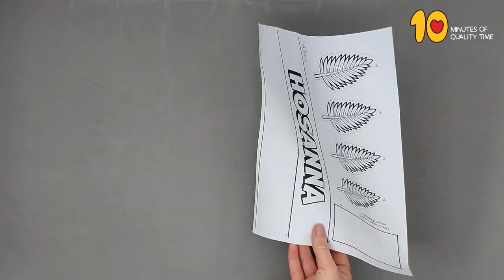Palm Sunday - Hosanna Paper Crown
- Crayons
- Scissors
- Stapler
- Glue